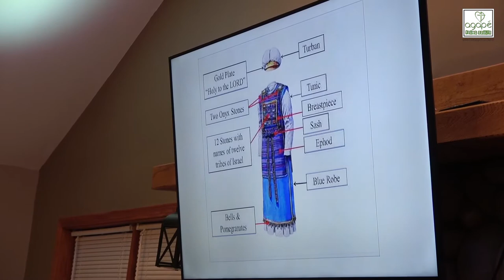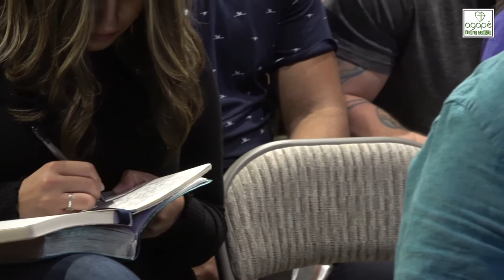Exodus 28 Bible Study (Israel's Priests' Garments) | Pastor Daniel Batarseh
Friday Bible Study

  Podcasts: Look for us on Apple, Spotify & others

Maranatha Bible Church (MB Church)
(Northwest Chicago Area)

The Priests' Garments
28 “Then bring near to you Aaron your brother, and his sons with him, from among the people of Israel, to serve me as priests—Aaron and Aaron's sons, Nadab and Abihu, Eleazar and Ithamar. 2 And you shall make holy garments for Aaron your brother, for glory and for beauty. 3 You shall speak to all the skillful, whom I have filled with a spirit of skill, that they make Aaron's garments to consecrate him for my priesthood. 4 These are the garments that they shall make: a breastpiece, an ephod, a robe, a coat of checker work, a turban, and a sash. They shall make holy garments for Aaron your brother and his sons to serve me as priests. 5 They shall receive gold, blue and purple and scarlet yarns, and fine twined linen.

6 “And they shall make the ephod of gold, of blue and purple and scarlet yarns, and of fine twined linen, skillfully worked. 7 It shall have two shoulder pieces attached to its two edges, so that it may be joined together. 8 And the skillfully woven band on it shall be made like it and be of one piece with it, of gold, blue and purple and scarlet yarns, and fine twined linen. 9 You shall take two onyx stones, and engrave on them the names of the sons of Israel, 10 six of their names on the one stone, and the names of the remaining six on the other stone, in the order of their birth. 11 As a jeweler engraves signets, so shall you engrave the two stones with the names of the sons of Israel. You shall enclose them in settings of gold filigree. 12 And you shall set the two stones on the shoulder pieces of the ephod, as stones of remembrance for the sons of Israel. And Aaron shall bear their names before the Lord on his two shoulders for remembrance. 13 You shall make settings of gold filigree, 14 and two chains of pure gold, twisted like cords; and you shall attach the corded chains to the settings.

15 “You shall make a breastpiece of judgment, in skilled work. In the style of the ephod you shall make it—of gold, blue and purple and scarlet yarns, and fine twined linen shall you make it. 16 It shall be square and doubled, a span[a] its length and a span its breadth. 17 You shall set in it four rows of stones. A row of sardius,[b] topaz, and carbuncle shall be the first row; 18 and the second row an emerald, a sapphire, and a diamond; 19 and the third row a jacinth, an agate, and an amethyst; 20 and the fourth row a beryl, an onyx, and a jasper. They shall be set in gold filigree. 21 There shall be twelve stones with their names according to the names of the sons of Israel. They shall be like signets, each engraved with its name, for the twelve tribes. 22 You shall make for the breastpiece twisted chains like cords, of pure gold. 23 And you shall make for the breastpiece two rings of gold, and put the two rings on the two edges of the breastpiece. 24 And you shall put the two cords of gold in the two rings at the edges of the breastpiece. 25 The two ends of the two cords you shall attach to the two settings of filigree, and so attach it in front to the shoulder pieces of the ephod. 26 You shall make two rings of gold, and put them at the two ends of the breastpiece, on its inside edge next to the ephod. 27 And you shall make two rings of gold, and attach them in front to the lower part of the two shoulder pieces of the ephod, at its seam above the skillfully woven band of the ephod. 28 And they shall bind the breastpiece by its rings to the rings of the ephod with a lace of blue, so that it may lie on the skillfully woven band of the ephod, so that the breastpiece shall not come loose from the ephod. 29 So Aaron shall bear the names of the sons of Israel in the breastpiece of judgment on his heart, when he goes into the Holy Place, to bring them to regular remembrance before the Lord. 30 And in the breastpiece of judgment you shall put the Urim and the Thummim, and they shall be on Aaron's heart, when he goes in before the Lord. Thus Aaron shall bear the judgment of the people of Israel on his heart before the Lord regularly.

31 “You shall make the robe of the ephod all of blue. 32 It shall have an opening for the head in the middle of it, with a woven binding around the opening, like the opening in a garment,[c] so that it may not tear. 33 On its hem you shall make pomegranates of blue and purple and scarlet yarns, around its hem, with bells of gold between them, 34 a golden bell and a pomegranate, a golden bell and a pomegranate, around the hem of the robe...